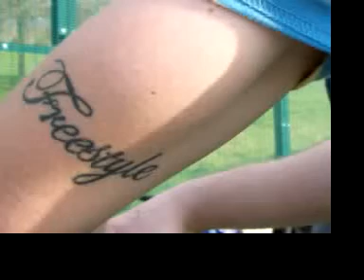weekend at the mile.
riders inc, dennis, neston, big E, josh.